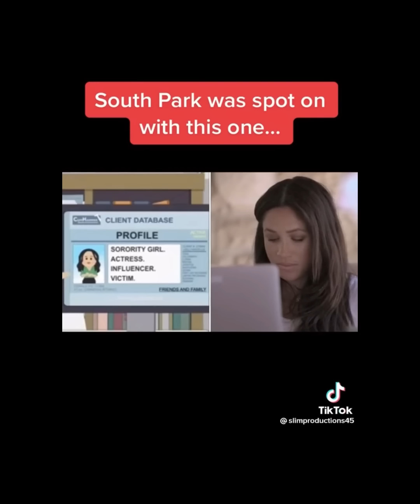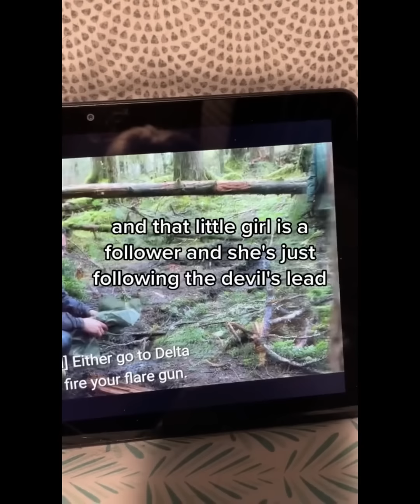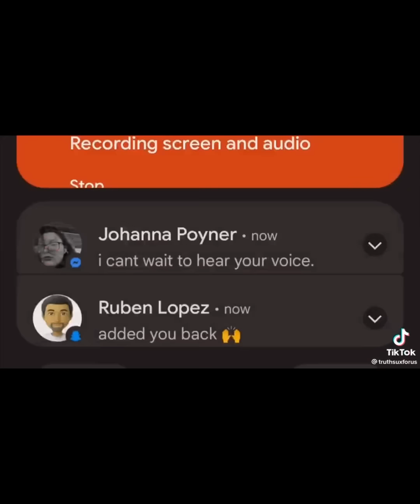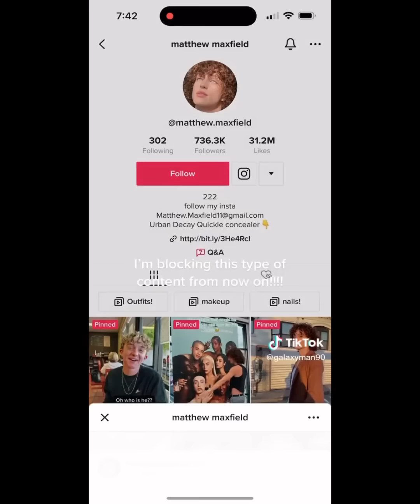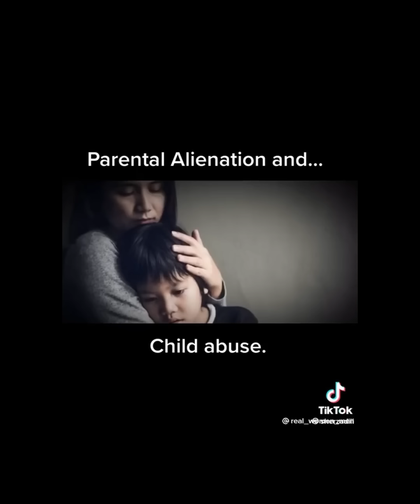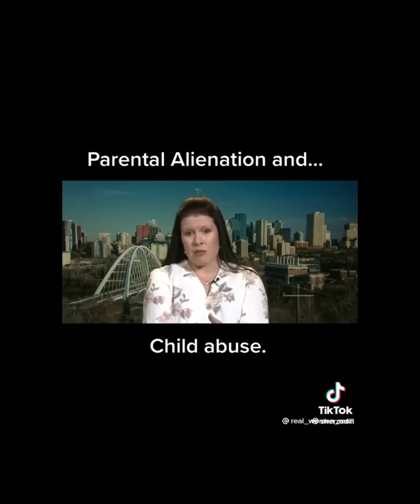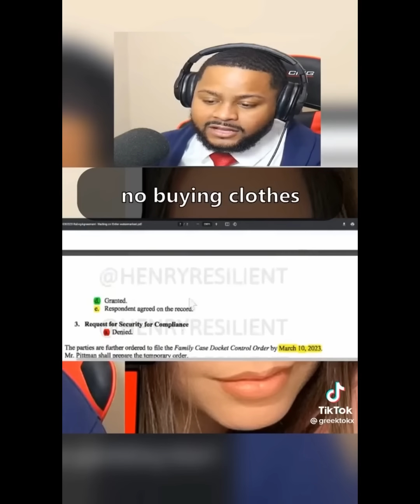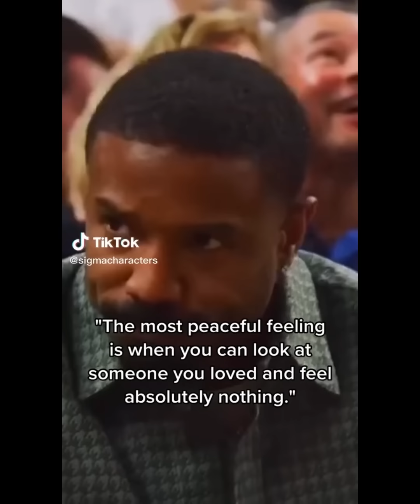RED PILL COMPILATION #299 (TikTok)